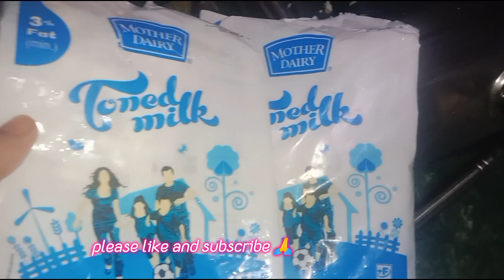मार्केट जैसे पनीर घर पर केसे बनाए बहुत ही सस्ता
*paneer banane ka bahut hi aasan tareka

*paneer market jesa ghar par hi kese banaye